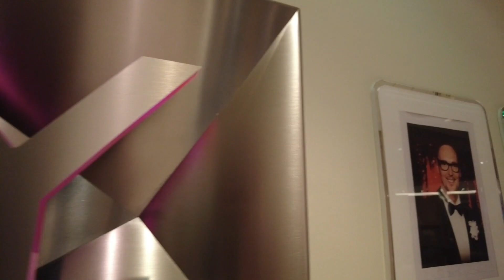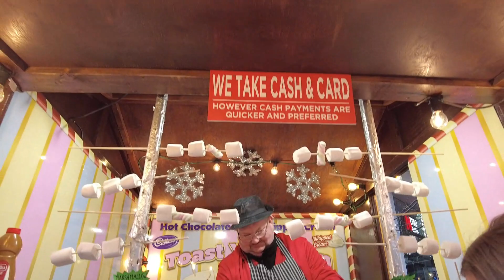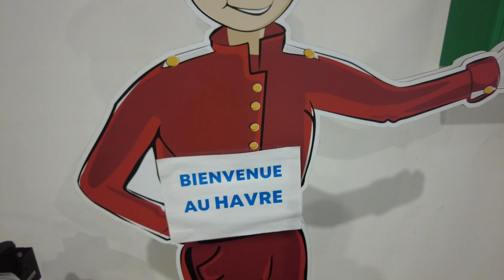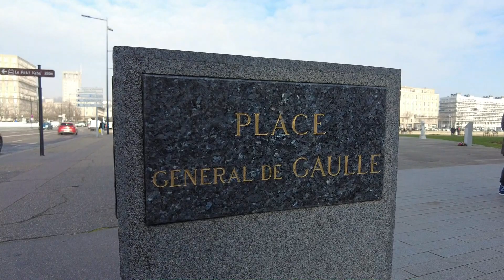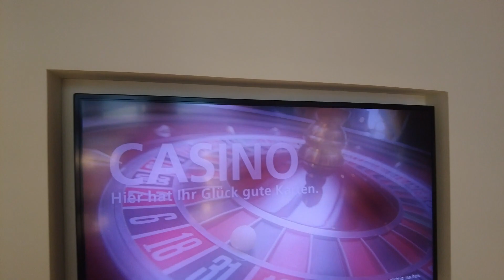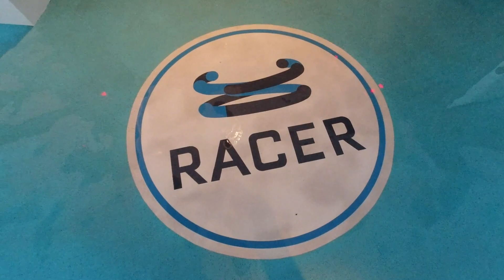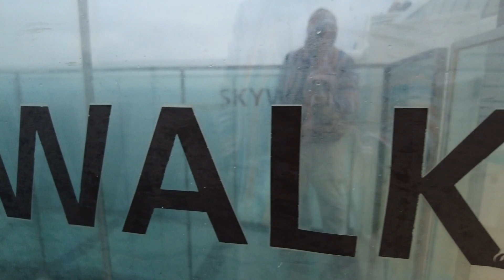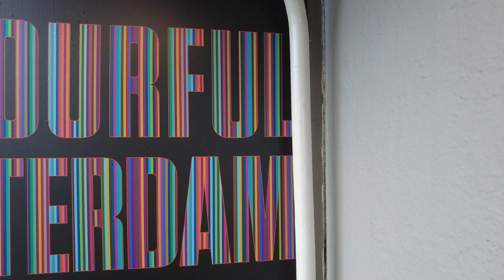AIDAprima Metropolen Tour ab Hamburg - Dezember 2022 - Kompletter Reisevlog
Wir zeigen euch in unserem neuesten Video eine wahnsinnig schöne Tour, entlang der europäischen Metropolen Hamburg, Southampton, Le Havre, Brügge & Rotterdam.
Kommt mit auf die AIDAprima und seht was wir auf dieser Tour erlebten. Sowohl das Schiff, als auch die einzelnen Destinationen werden gezeigt.

Unsere Ausrüstung*:
Nikon D780 MtTOqX
dji Osmo Action dji Mavic Mini Drone Microsoft Surface Studio Microsoft Surface Go Nikon D3500 to/3x02Kls Fuxtec Bollerwagen Mp8hZR